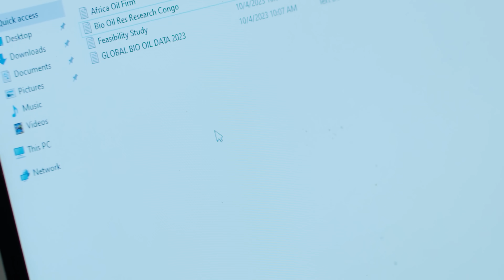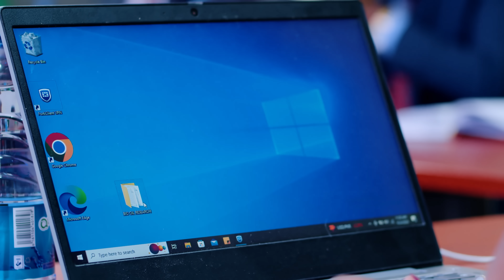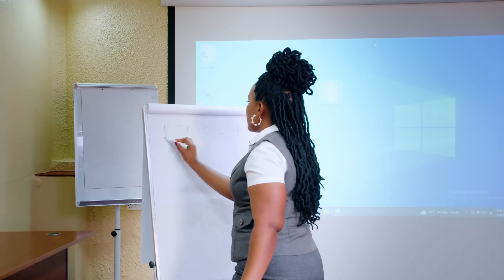Anastacia Muema - Ni Mungu Tu (Official Video)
Anastacia Muema performing Ni Mungu Tu, composed by Fortune Shimanyi.

Video directed by: Miwo BP
Audio by: Rajo Productions
Production Hse: Zidi Media Studios Nairobi, Kenya
Gaffer: Alexis Kabeya
Grip: Brian Wise
Makeup: Marissa Make-Up Ke
Dressed by: Prawo Collections
Genre: Catholic Amapiano